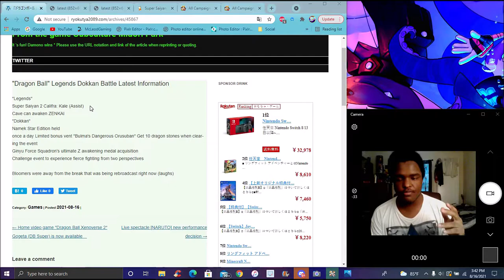WHAT! ??? VJUMP LEAKS NEW SS2 C&K & ZENKAI CABBA + 350 ML DL'S IS NAMEK! ? DBZ Dokkan Battle